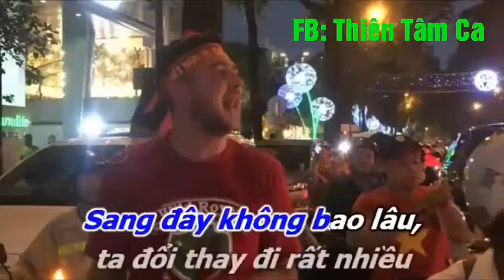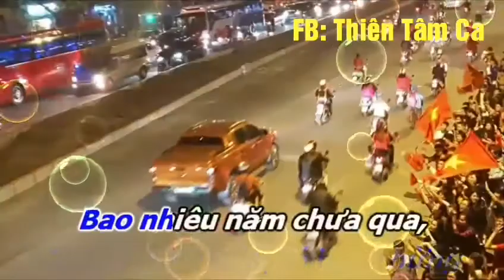Nhạc Chế Mừng Việt Nam Chiến Thắng